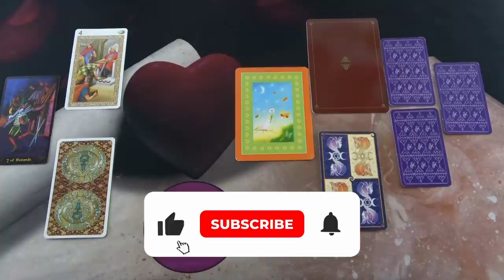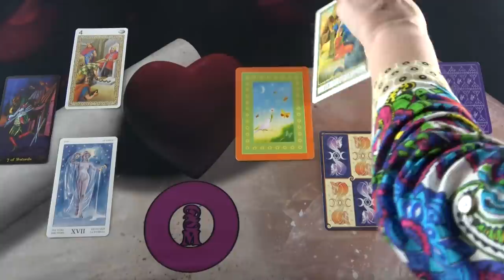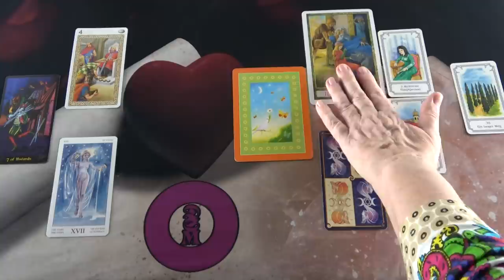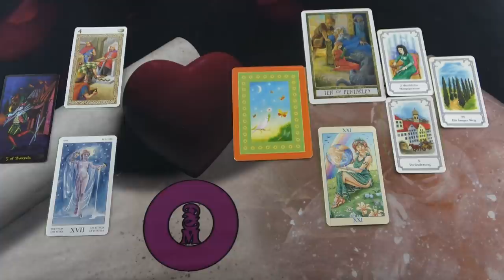💖 Szívüzenet 💖 Mit üzen Neked? 💘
Telefonos elérhetőségem jóslásra:
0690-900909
750Ft/Perc

Átutalás:
Erste Bank
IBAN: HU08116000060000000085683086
BIC: GIBAHUHBXXX
Tulajdonos: Dendera Susanna Medici

Kép/shutterstock/Head over Heels